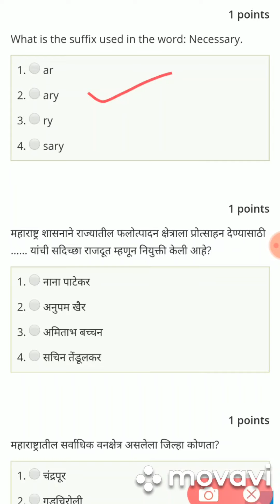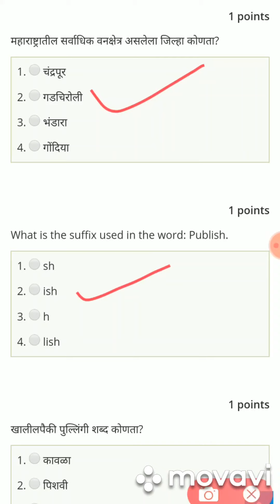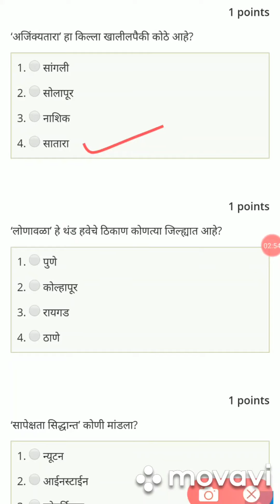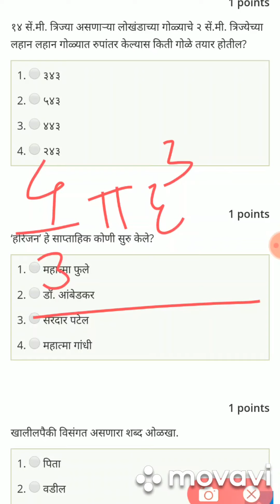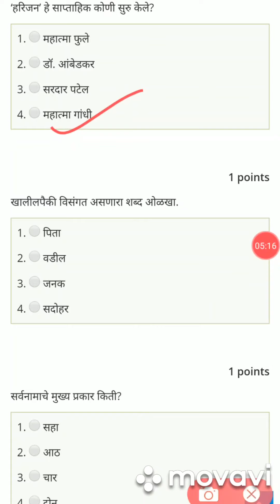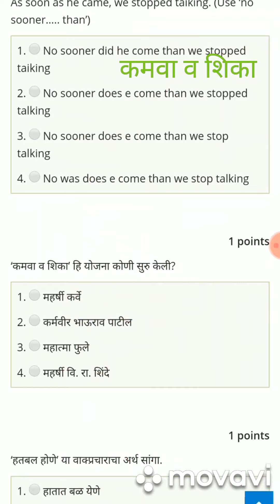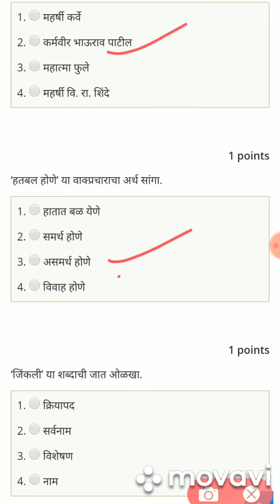जिल्हापरिषद टेस्ट सिरीज १( jilhaparishad test series 1)